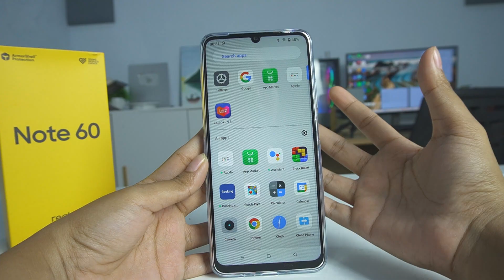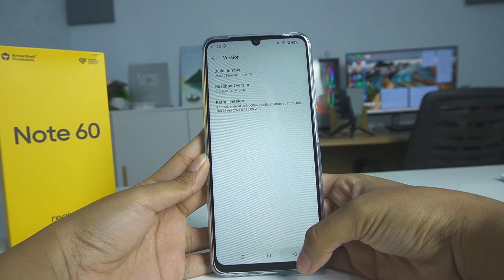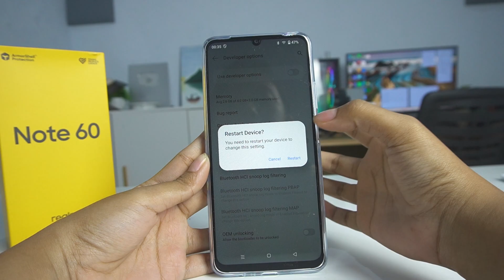How To Enable Developer Options On Realme Note 60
Video about how to enable developer options on Realme Note 60 cellphones. In developer mode Realme Note 60 you can find many hidden setting. I Hope this tutorial how to enable/activate developer options or developer menu on Realme Note 60 cellphones is useful for all.